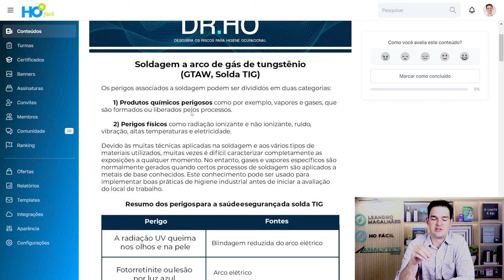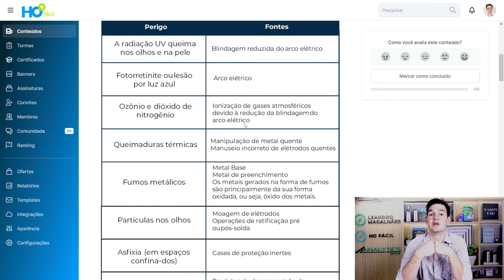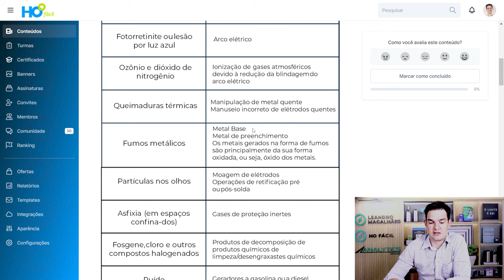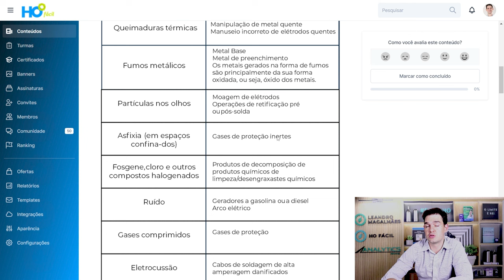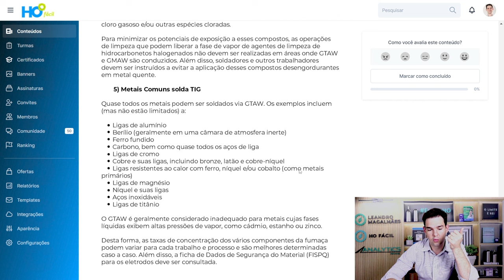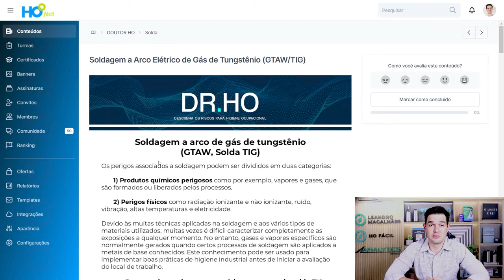Descubra os Riscos Ocultos na Solda TIG: O que todo Higienista Ocupacional Precisa Saber! - HR#189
Desvendando os Riscos na Solda TIG para Profissionais de Higiene Ocupacional: Conheça os Perigos e Impactos à Saúde Ocupacional. Este vídeo oferece uma análise detalhada dos potenciais riscos, proporcionando insights fundamentais para garantir a segurança e bem-estar dos trabalhadores durante esse processo industrial. Além disso, prepare-se para uma surpresa exclusiva que simplificará a análise durante a solda

🟢 Solda utilizando ESTANHO: Fazer ou não fazer medição? - Expresso HO #71